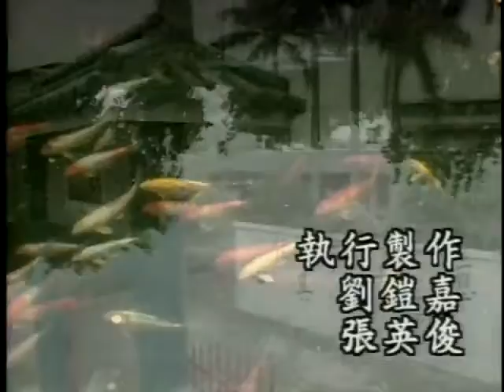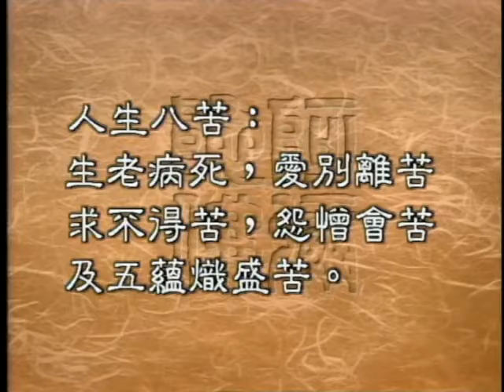0901 生老病死四苦及八苦（聖嚴法師 大法鼓 ）